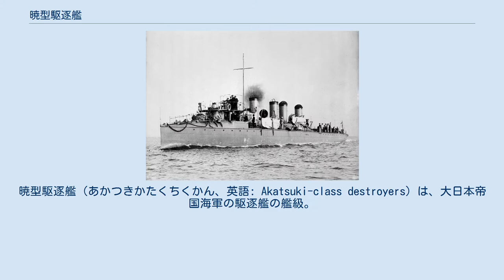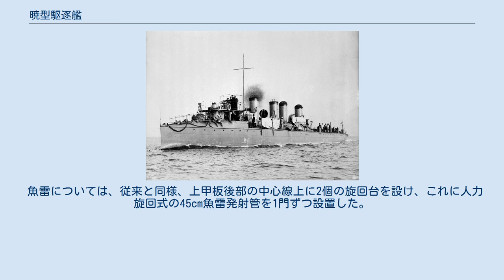暁型駆逐艦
暁型駆逐艦（あかつきかたくちくかん、英語: Akatsuki-class destroyers）は、大日本帝国海軍の駆逐艦の艦級。
第二期拡張計画に基づき、明治30年度計画でイギリスのヤーロウ社に2隻が発注され、1901年より順次に就役した。
 基本的に、第一期拡張計画で建造された雷型の小改正型となっており、平甲板型の船型と艦首の亀甲型（タートルバック）形態も同様である。
第一期拡張計画での建造艦は、いずれも舵頭が水面上に露出する半釣合舵としていたが、これでは敵弾などで破壊される恐れがあることから、本型では釣合舵に改正された。
これに伴い、排水量はわずかに増大し、また石炭搭載量も減少している。
 ボイラーはヤーロウ式の石炭専焼式水管ボイラーで、蒸気性状は圧力17.6 kgf/cm2 (250 lbf/in2)、飽和温度であった。
主機関は3段膨張4気筒レシプロ蒸気機関とされた。
いずれも雷型と同構成だが、多くの点で改良が施されている。
 兵装は、雷型と同様、原型となったイギリス駆逐艦の構成が踏襲されており、艦砲としては40口径7.6cm砲（安式十二斤速射砲）1門と40口径5.7cm砲（保式六斤速射砲）5門が搭載された。
ただし本級より装備要領が変更されており、40口径7.6cm砲は司令塔上、40口径5.7cm砲は上甲板後端に1門と両舷に2門ずつが設置された。
また後に、東雲型などと同様、司令塔上の5.7cm砲を7.6cm砲に換装するとともに、舷側の5.7cm砲も砲盾なしの山内式に換装された。
 魚雷については、従来と同様、上甲板後部の中心線上に2個の旋回台を設け、これに人力旋回式の45cm魚雷発射管を1門ずつ設置した。